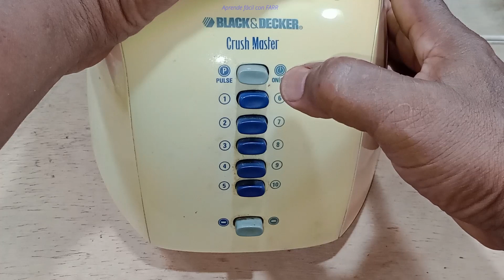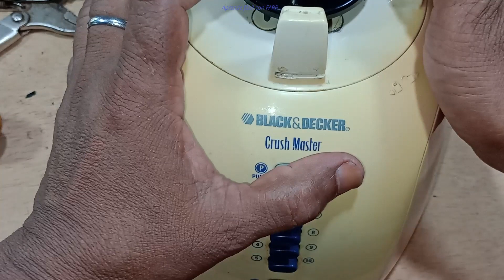Cómo reemplazar el acoplador roto de una licuadora B&D. Fácil, rápido y en casa.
Enlaces relacionados.